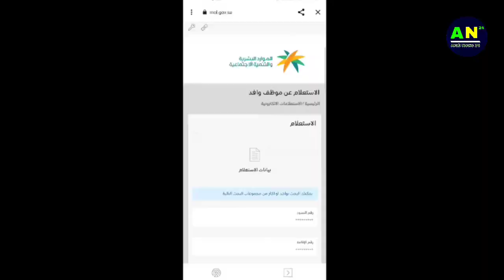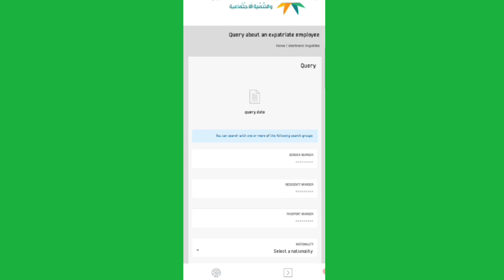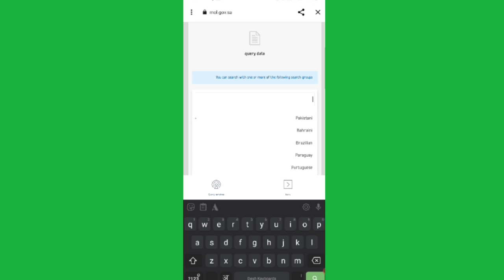saudi huroob check online | सऊदी इकामा हुरूब ऐसे चेक करो